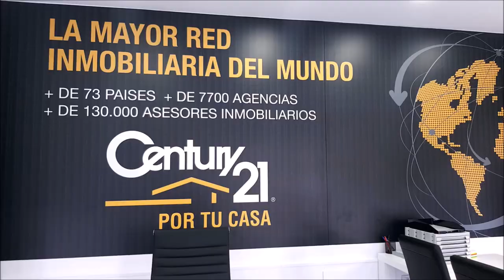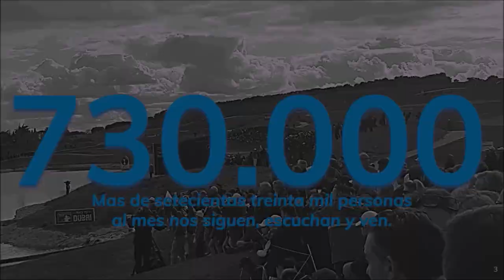244 SPORTS AND GOLF JUANJO LUNAR DIRECTOR RRHH COVAP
• 4 años emitiendo
• ANTONIO ORTEGA  EMPRESARIO, EX SECRETARIO GENERAL DEL PARTIDO ANDALUCISTA Y EX CONSEJERO DE TURISMO Y DEPORTE DE LA JUNTA DE ANDALUCÍA
Todos nuestros programas son
• Amenos
• Divertidos
• Vas a pasar un buen rato
📻 ¡¡Escuchar aquí!!